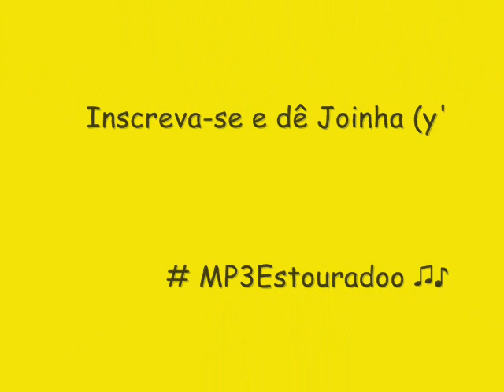BANDA N@NET - TODOS CONECTADOS (2014) - DANCINHA BOA